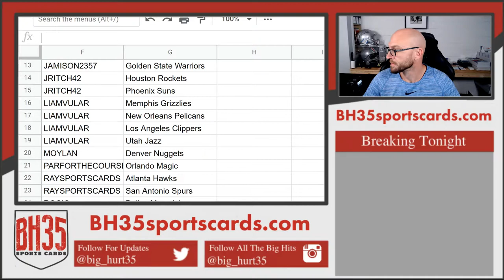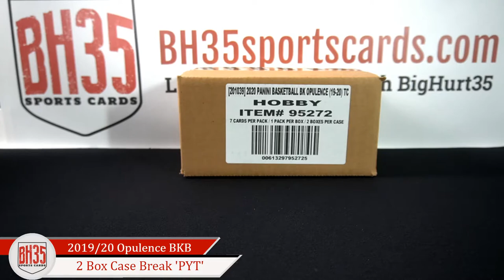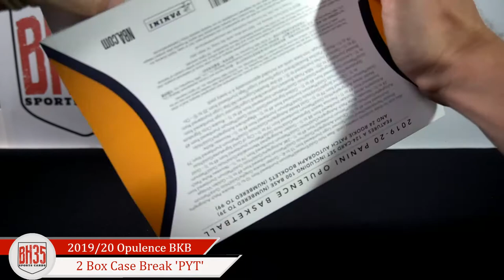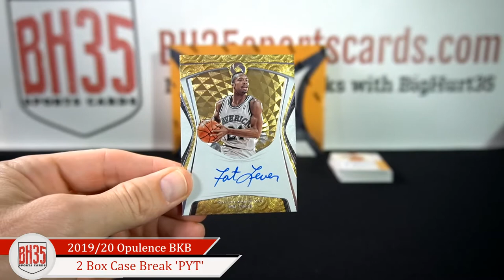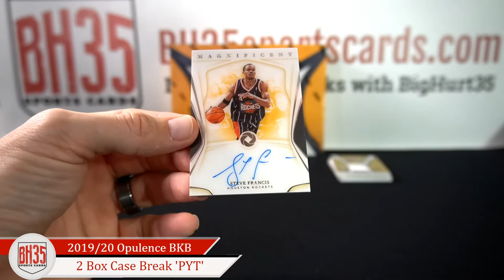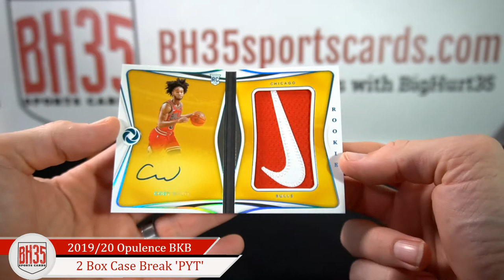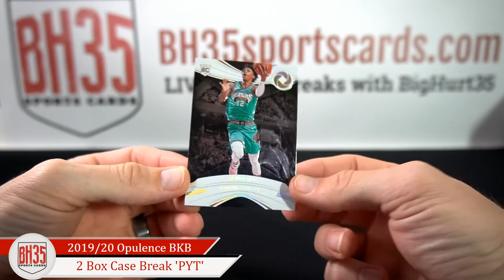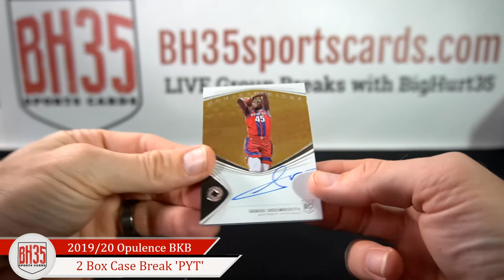201920 Panini Opulence Basketball | 2 Box Case Break Pick Your Teams